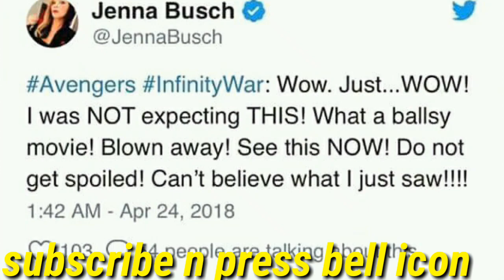AVENGERS INFINITY WAR ROTTEN TOMATOES SCORE REVEALED (IN HINDI)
Welcome to super marvel studios

The latest video about tomatoes sore of infnity war n a special message to haters  of mcu

Follow on insta as : super_marvel_studios
Facebook page :super marvel studios
Music name: force by alan walker

All the content is used under fair use policy of youtube under which fair use allowes for public info and educational purposes and is not intended to copyright infringement of any kind of copyrighted material